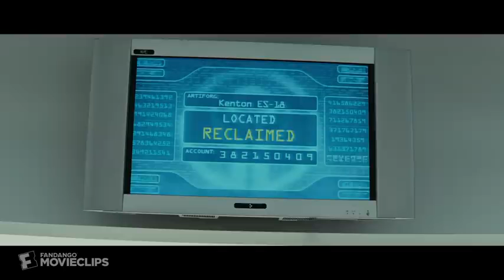Repo Men (2010) - Is She Worth It? Scene | Movieclips